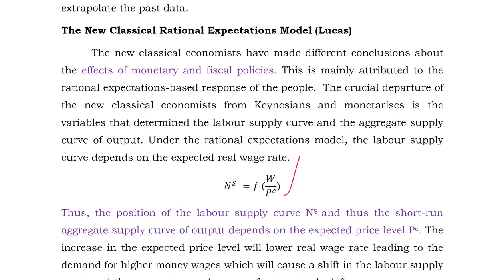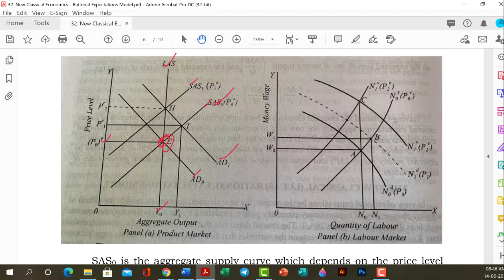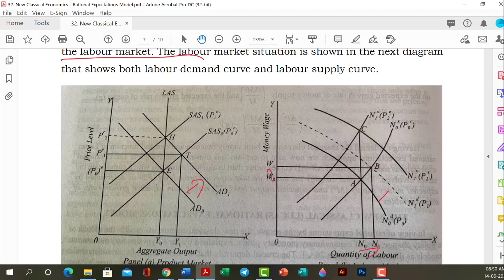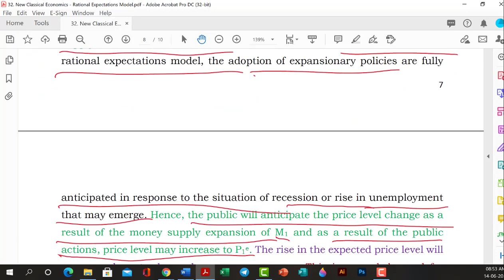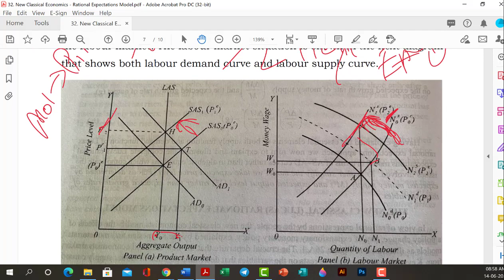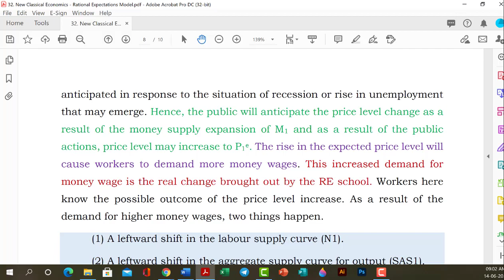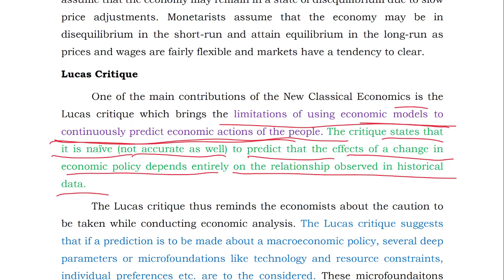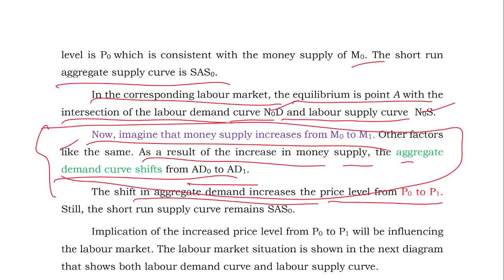Rational Expectations Luca's Critique